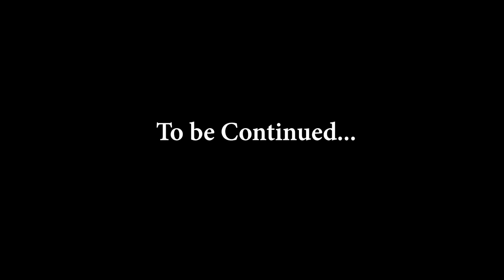Kingdom Come: Deliverance - Henry Has a Mystery on His Hands - Let's Play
Kingdom Come: Deliverance peaked my curiosity about two years back when I had first heard about the role-playing game and now that it has officially been released I am able to jump in and see what the Czech developers, Warhorse Studios, have come up with. Join me on this adventure of chivalry and valor!
Try Kingdom Come Deliverance Now (PC, PS4 Xbox ONE)